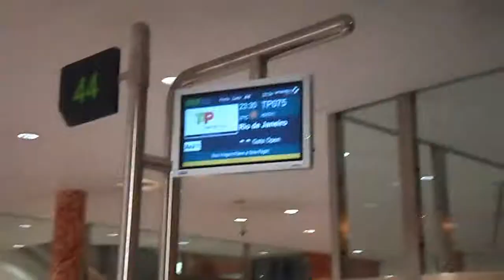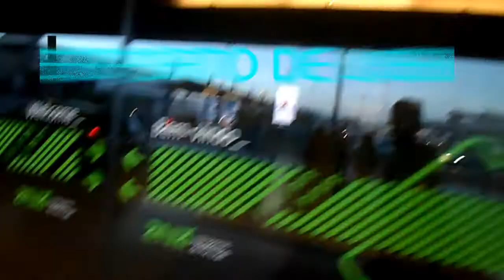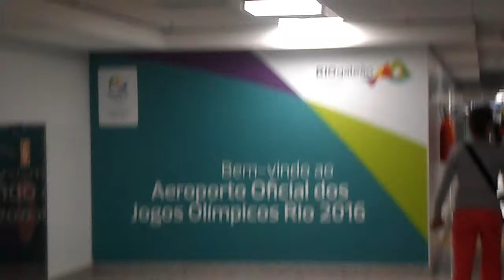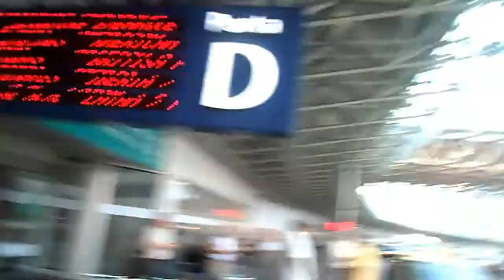VLOG PORTUGAL #3 LISBOA + CHEGADA NO RJ - GABRIEL LIMA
Genteee! Ultimo vlog dessa viagem inesquecível, que fiz para Portugal, em Abril de 2017.